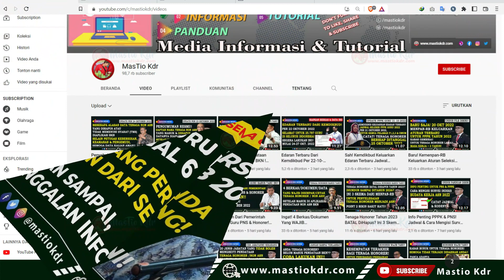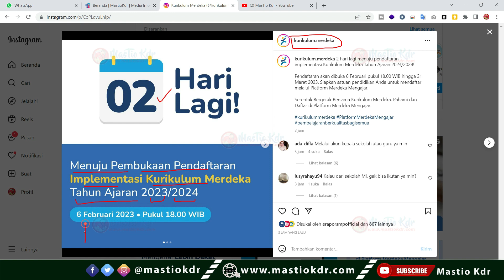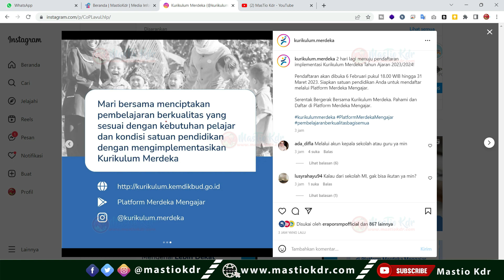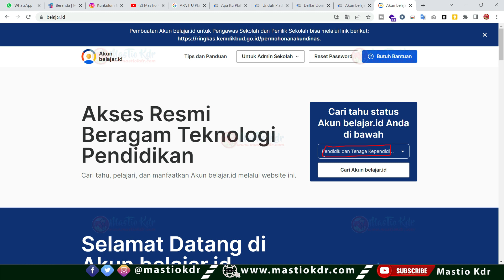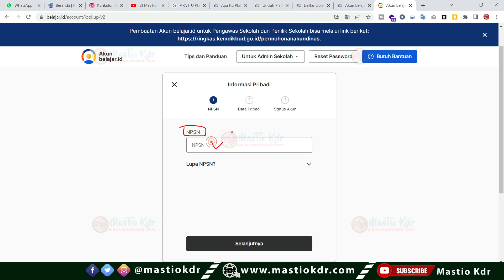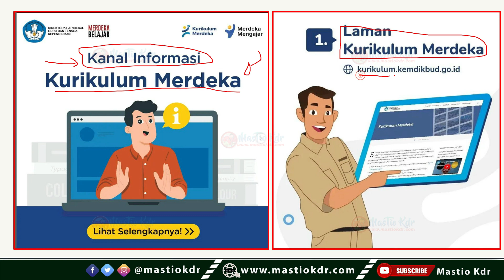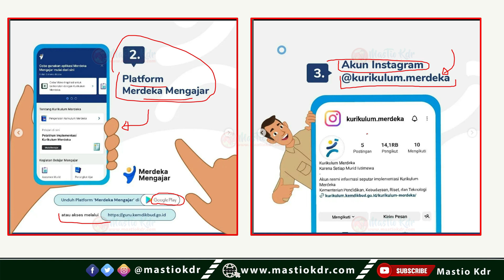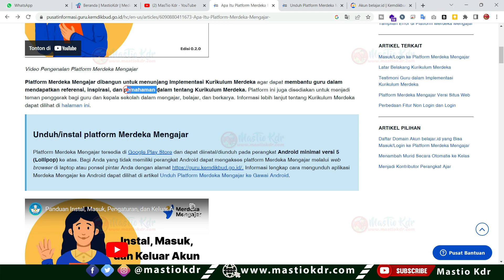Semua Guru Paud, SD, SMP, SMA,SMK, SLB Bersiap DiTanggal 6 Feb 2023! Siapkan Data Ini Mulai Sekarang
Edaran Terbaru Per 3 Feb 2023! Info Penting Untuk Sekolah, Siswa & Ortu! Lakukan Sebelum Tanggal Ini

Surat Edaran Batas Waktu atau Cut Off Pemutakhiran Data Peserta Didik Untuk Pengajuan PIP/KIP Tahun 2023 FASE 1

Edaran Terbaru Per 30 Jan 2023! Kabar Baik Untuk Sekolah, Siswa & Orang Tua! Segera Cek Ini!

Surat Edaran Perpanjangan Aktivasi Rekening Penerima Tunjangan Insentif dan Tunjangan Khusus Tahun 2022

Permendikbudristek Nomor 63 Tahun 2022 Tentang Petunjuk Teknis Pengelolaan Dana Bantuan Operasional Satuan (BOS) Pendidikan

Daftar Nama Sekolah/Madrasah Sasaran Akreditasi Tahun 2023 Provinsi Jawa Timur! Cek Sekolah Anda Sekarang!

Surat Edaran Penundaan Jadwal Pelaksanaan Uji Kompetensi Mahasiswa PPG Dalam Jabatan Kategori I Gelombang II Tahun 2022

Surat Edaran Dirjen GTK Kemdikbudristek Nomor 0378 Tahun 2023 Tentang Pengangkatan Jabatan Fungsional Guru

Permendikbudristek Nomor 54 Tahun 2022 Tentang Tata Cara Memperoleh Sertifikat Pendidik Bagi Guru Dalam Jabatan

Surat Edaran Verifikasi dan Validasi Data Siswa Penerima PIP Tahap 1 Tahun 2023

Pendaftaran Program Guru dan Tendik Universal Design For Learning (UDL) Tahun 2023

Terima Kasih.